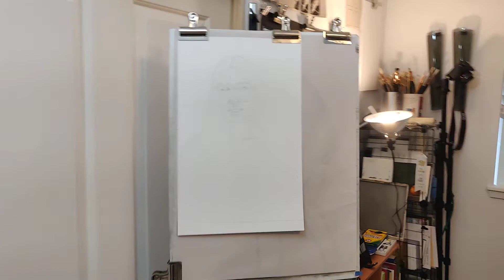Daily Art #2847 - A Day of Challenges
Not only did I wake up late this morning but it seemed that all tech was against me, it was a day of challenges. Bring it on!

I happened to listen to the Philosophers Note on The Stoic Challenge by William B Irvine this morning before all the major challenges came up and it gave me some wonderful tool to deal with the day.

Here is a quote from Brian Johnson’s note on the book that resonated with me.

"William gives us a bunch of stories to shine a light on what’s possible.
How about Bethany Hamilton? You know, the 13-year-old surfer who lost her arm when a shark bit it off. How’d she respond to that setback? She was back in the water 26 days (!) later. And winning championships within a couple years. Now, she’s a pro surfer and world-class exemplar.
Then there’s Stephen Hawking. Lou Gehrig’s disease slowly took away his ability to move his body or even talk. What did he do? He changed the world of theoretical physics—communicating with his assistant by raising his eyebrows and, eventually, via software designed for him that allowed him to type computer messages using a clicker.
These exemplars are important because they shine a light on what’s possible. If THEY can surmount THEIR difficulties, then we can surmount ours. (See: The Science of Self-Confidence.)"

--    Brian Johnson from the Philosophers Note on The Stoic Challenge

AUDIO EQUIPMENT
- Elgato Wave 3
- Rode PSA1
VIDEO EQUIPMENT
- Canon EOS R
- Amaran 100x
- Aputure Light Dome SE
- Impact Light Stand
- Oben CTT-1000
ART RESOURCES
all artwork is produced using Adobe Photoshop and Krita

Hi, my name is Chris Beaven and I share wisdom to help creatives and give advice for aspiring artists. I want to give you personal development tips on creative habits, motivation, time management and how to be a productive artist in and out of the studio. I normally do this with book reviews but some times I give art advice with a short art vlog.